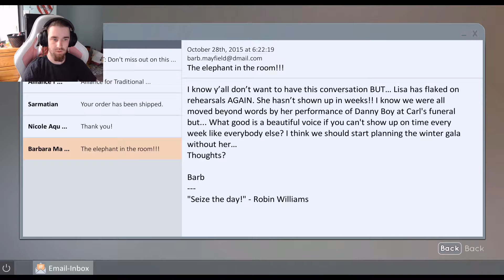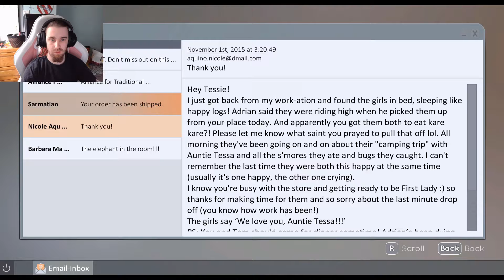Tell Me Why - Snack Time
Getting slowly through the store and getting more and more information about the story. I am so loving this game and hope you all are too.
As always you can join me on twitch to see this in its entirety.